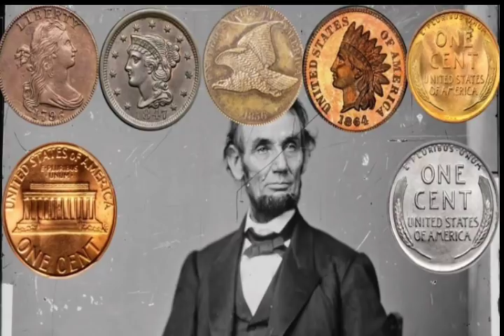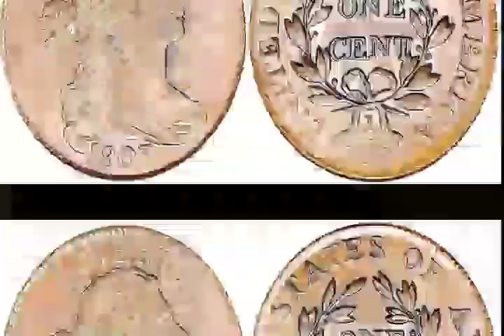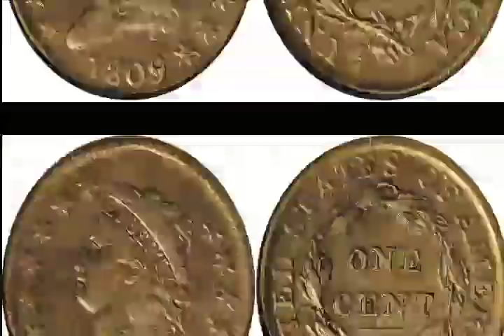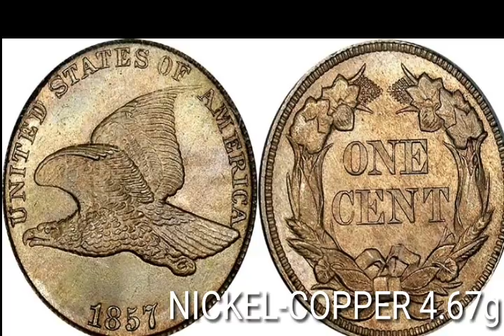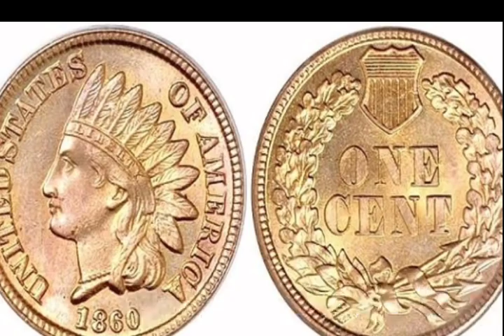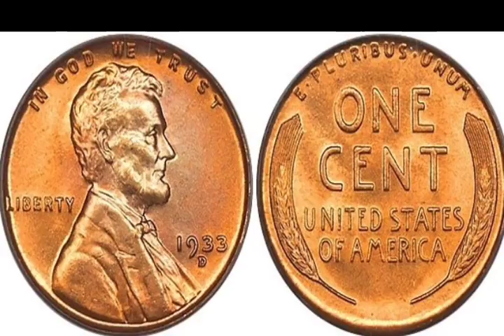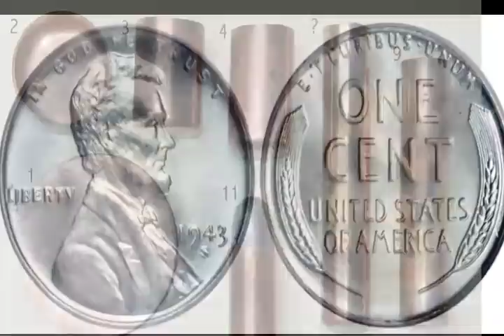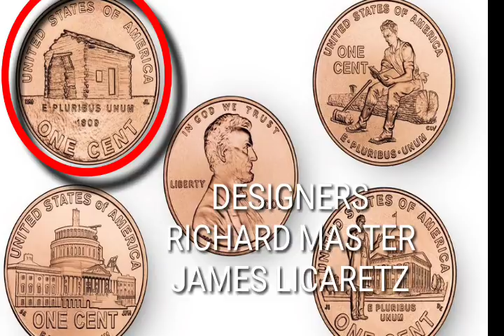MONEDA 1 CENTAVO U.S.A. 1793-2018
SALUDOS. AMIGOS ESTE VIDEO ES PARA INFORMAR SOBRE LAS VARIANTES DE CENTAVOS NORTEAMERICANOS YA QUE SOLO VEO VIDEOS DE GENTE QUE SOLO LES IMPORTAN LAS VISTAS INFORMANDO DE CENTAVOS CAROS Y NO DAN INFORMACIÓN DE VERDAD

LOS INVITO AL GRUPO DE FACEBOOK NUMISMATICA U.S.A